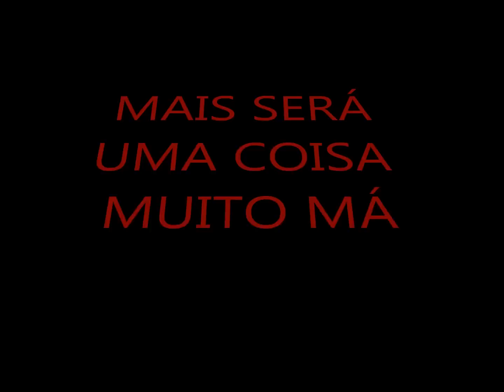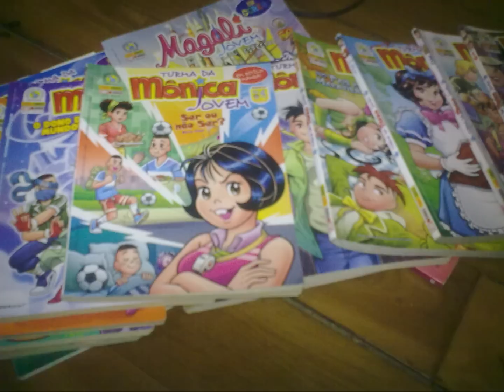Monstra Estampa Capitulo 5:A invasão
A casa de Grizelda é invadida por quem sera?